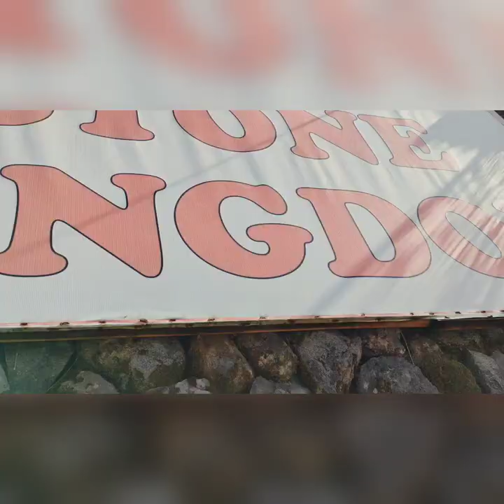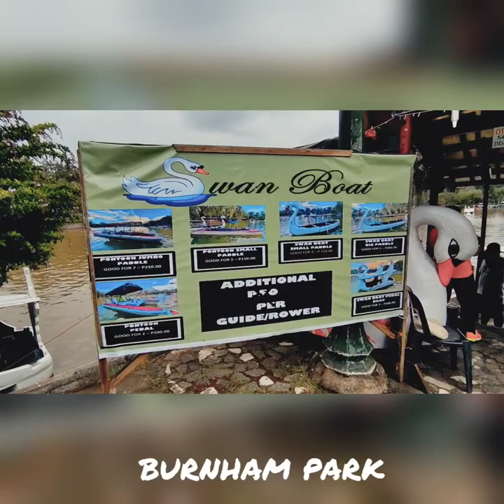BAGUIO VLOG 2022 | Day 1: Igorot Stone Kingdom, Bell Church, Burnham Park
It's been a while since our last upload because we are kind of busy with other things in life and with Jane's pregnancy as well. Please wish her the best health during this pregnancy 🙏

Here is our vlog for our visit to Baguio. There's so much content in this series so please watch them all when they got uploaded! ❤️

BAGUIO DAY 1:
☑️ Igorot Stone Kingdom
☑️ Bell Church Baguio
☑️ Burnham Park
☑️ Mountain Spring Homes (Airbnb) - will upload next
☑️ Baguio Night Market - will upload next